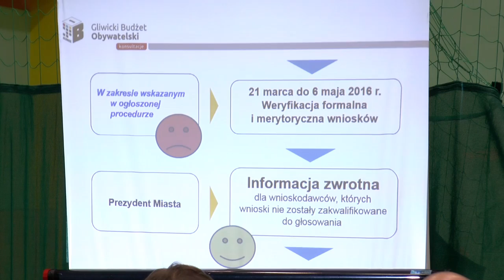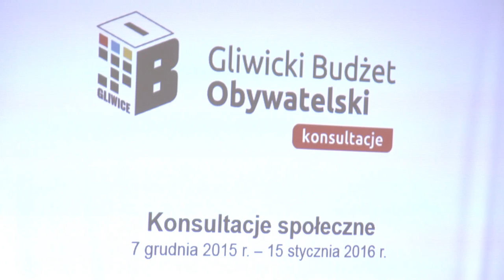Z KAMERĄ WŚRÓD LUDZI: konsultacje społeczne ws. gliwickiego budżetu obywatelskiego